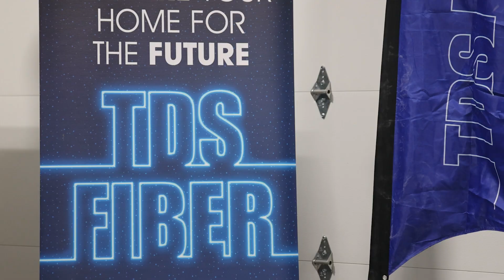Gov. Gianforte celebrates grand opening of TDS Fiber in Helena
With our pro-family, pro-jobs policies and the unparalleled work ethic of Montanans, we're attracting job creators like TDS Fiber to the Treasure State.